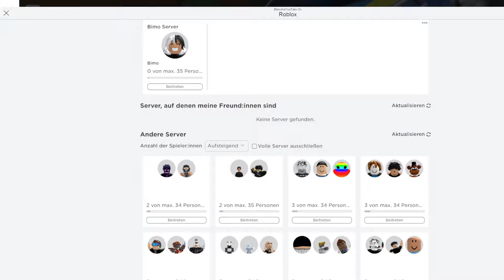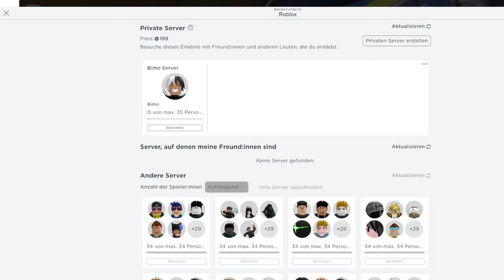SO machst DU am SCHNELLSTEN GELD in Notruf Hamburg 🚨